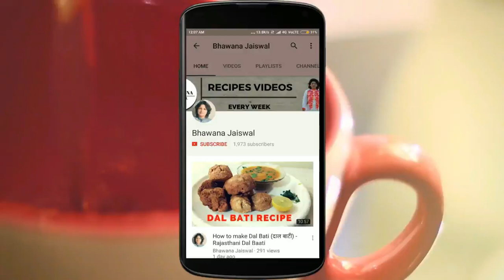Mango Frooti Recipe - Make 100 % Natural Homemade - मार्केट जैसी फ्रूटी घर पर मिनटों मे बनाइए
When summer starts across the country, there are two things people look forward to – the King of fruits – the mango and the summer rains! When we were kids our parents never gave us aerated drinks, and if we insisted they got us Mango Frooti instead. Since we loved it so much, my Mom even started making a homemade Mango Frooti recipe!

Coming to the current day and age, my kids have inherited my genes and ask for a Frooti whenever we go out. The other day I saw a Mom being pestered by her kids for Frooti. This brought back old memories and I decided to try my Mom’s homemade Mango Frooti recipe, which tastes exactly the same as the original thing, may be even better!

Ingredients

two ripe mango-around 500 gm
one raw mango--100 gm
sugar -- 1 and 1/2 cup( or as per taste)
water

My channel is all about my unique dishes. Dishes developed in my Kitchen. These are my developed recipes which i would like to share with all. I have invented short, smart and fast cooking recipes with magical touch of traditional spices. Watch it let me know your views.